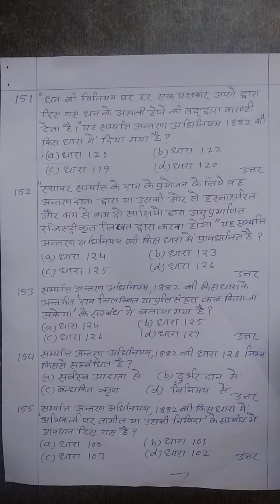Transfer Of Property Act, 1882 most important mcq question (part-7)judiciary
most important mcq question (part-7)